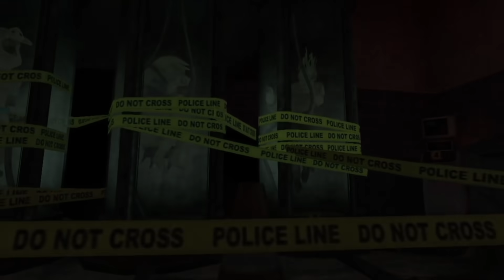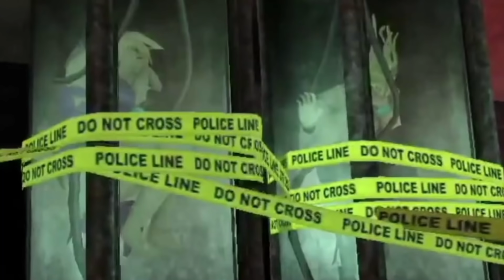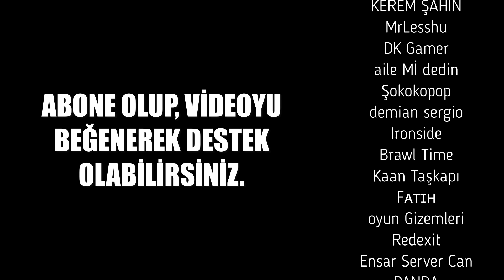John Nasıl, Mr. Meat'e Dönüştü? İşte Mr Meat Oyununun Bilinmeyen Hikayesi